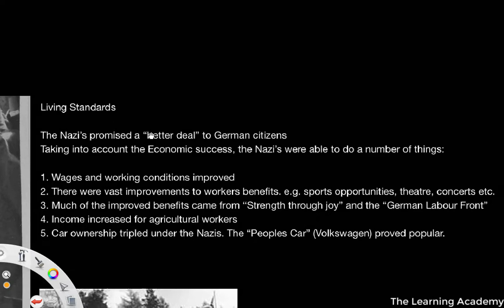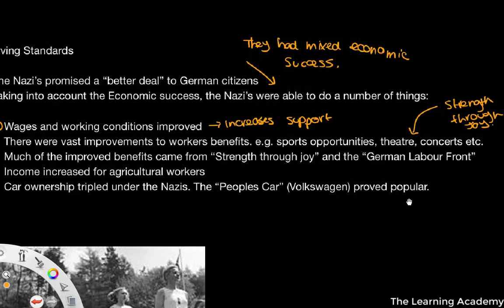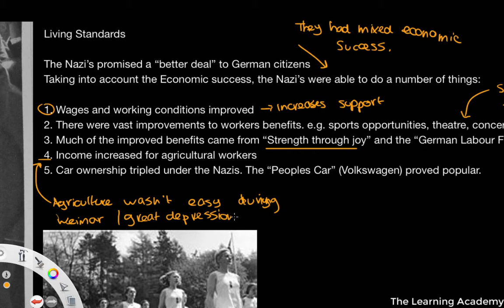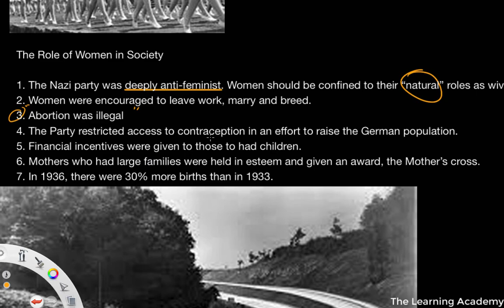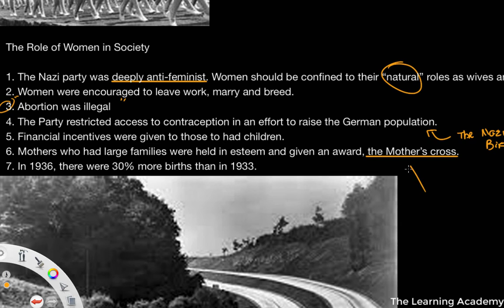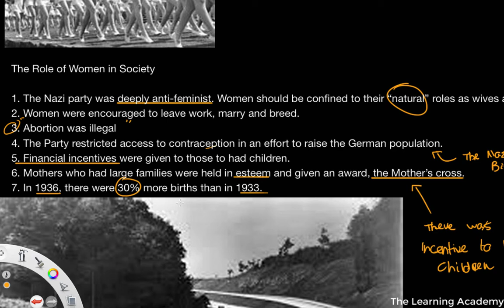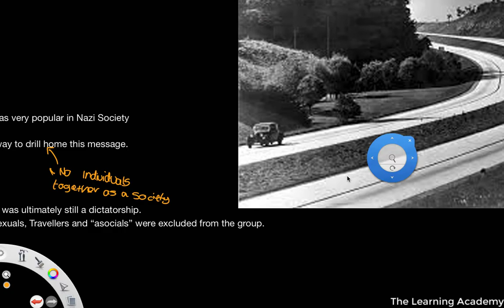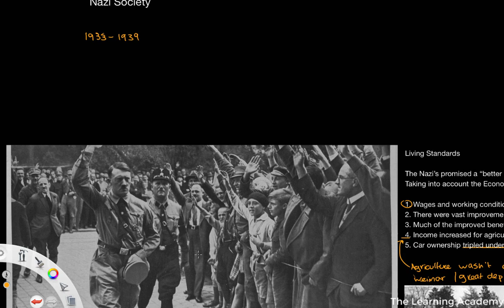Nazi Society - A level History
In this lesson we shall look at what society was like during the time of the Nazi Dictatorship. We shall examine things such as "Strength through joy", the treatment of women, and the treatment of workers in Nazi Society.

- R. Whitefield & S. Waller, Oxford AQA History for A Level: Democracy and Nazism, Germany 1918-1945 (Oxford University Press, 2015).
- A. Farmer, My Revision Notes: AQA AS/A-Level History: Democracy and Nazism, Germany 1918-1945 (Hodder, 2016).
- N. Pinfield, A/AS Level History for AQA Democracy and Nazism: Germany, 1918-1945 (Cambridge University Press, 2015).
- R. Evans, The Coming of the Third Reich (Penguin, 2004).

nazi germany, nazi society, strength through joy, women in nazi germany, peoples community, a level nazi germany, revision, 2o, democracy and dictatorship